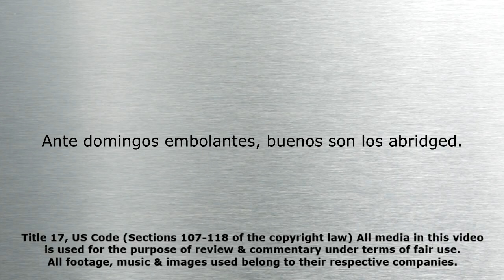Abridged - Pack verano nipon 2015